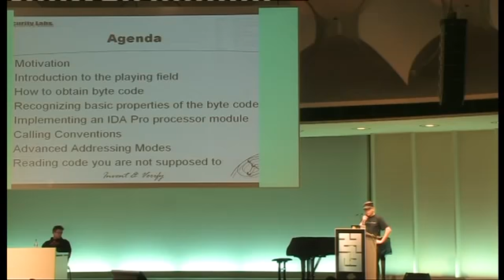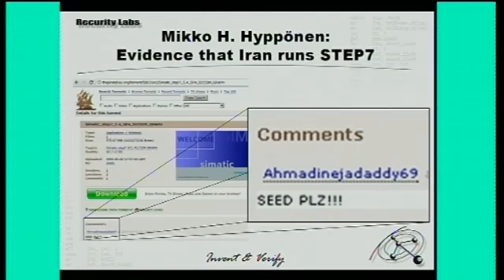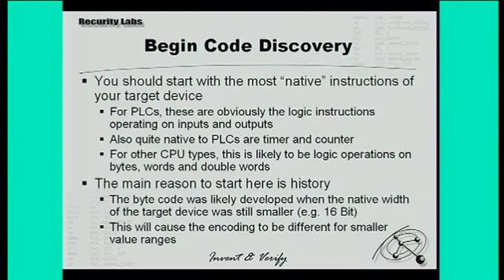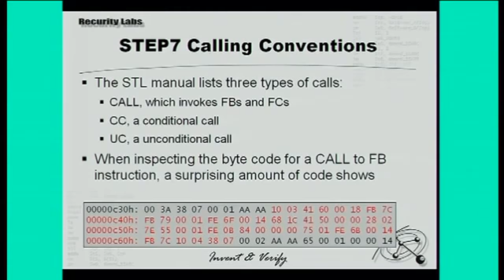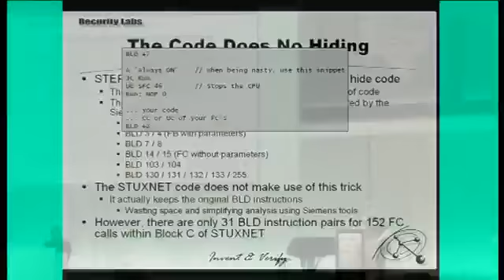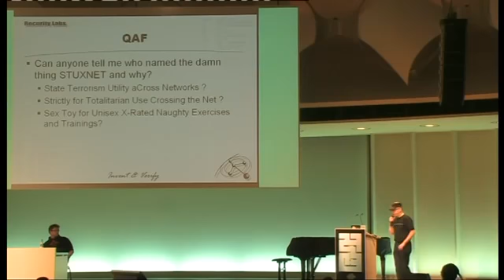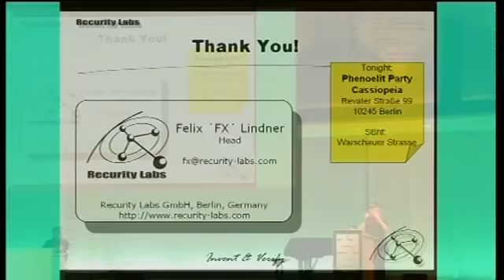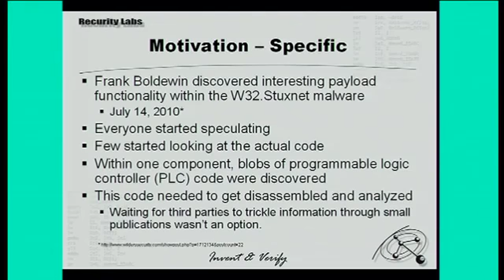27c3: Building Custom Disassemblers (en)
Speaker: FX of Phenoelit Instruction Set Reverse Engineering The Reverse Engineer occasionally faces situations where even his most advanced commercial tools do not support the instruction.

Speaker: Harald Welte Corporations enabling citizens to print digital money How to reverse engineer the data format of a real-world RFID based debit card system. One of Asias most popular.